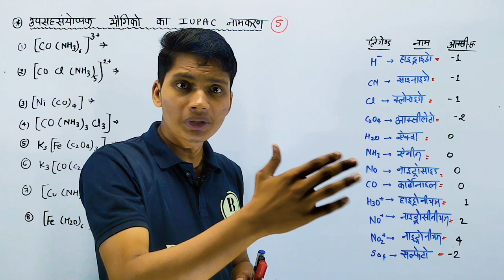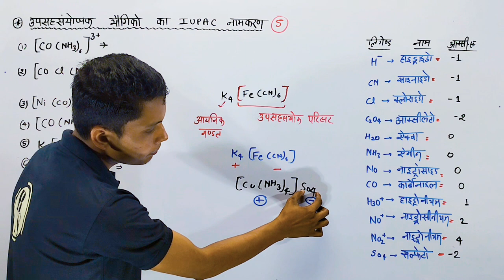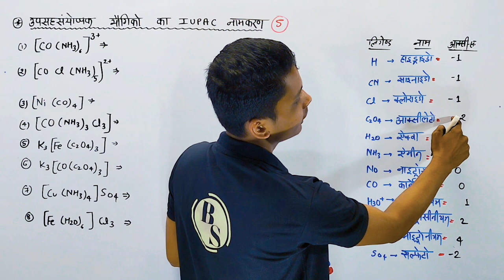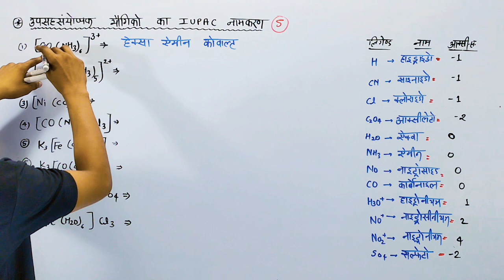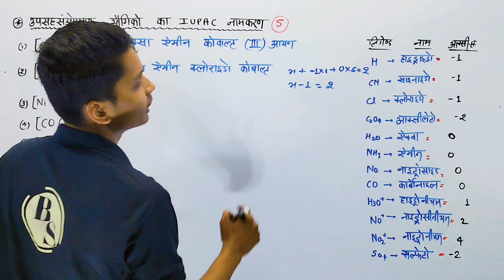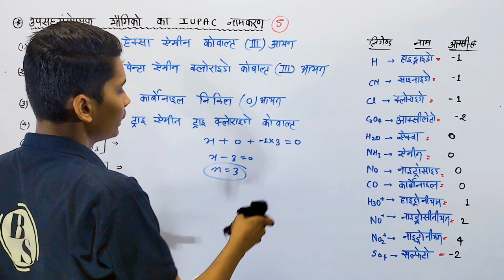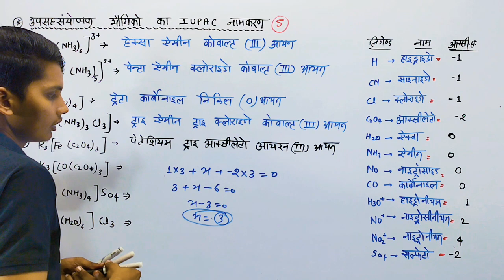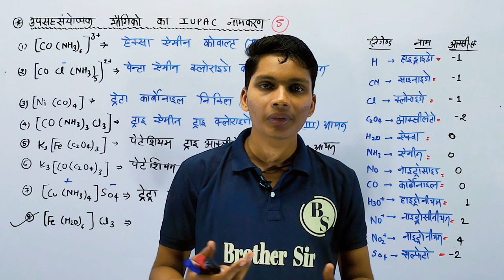उपसहसंयोजक यौगिक iupac नामकरण | IUPAC namkaran | Upsahsanyojak yaugik iupac namkaran class 12